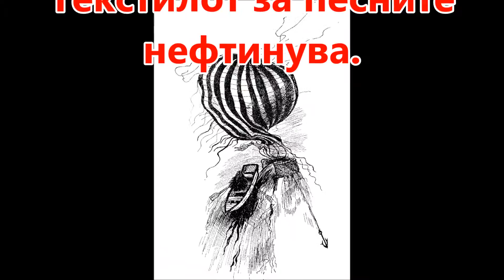Павол Јаник: Ура, гори! (1991) fragment 9 Macedonian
Pavol Janík Virtuóz slovenskej literatúry // Pavol Janik Virtuoso of Slovak Literature // Павол Яник Виртуоз словацкой литературы // Pavol Janik Virtuoz slovačke književnosti  // Pavol Janik deze virtuoos van de Slowaakse literatuur // Pavol Janik  Maestro della letteratura slovacca // Pavol Janjik  Virtuoz slovačke književnosti // Pavol Janik Ce virtuose de la littérature slovaque // Pavol Janík / Павол Јаник / Pavol Janik: Hurá, horí! / Ура, гори! / Hurrah, It Burns! (1991) fragment 9 (Macedonian version), Poem and video by Pavol Janík / Pavol Janik, Pictures by Pavol Čisárik / Павол Чисарик / Pavol Cisarik, Translated into Macedonian by Stoyan Lekoski / Стојан Лекоски